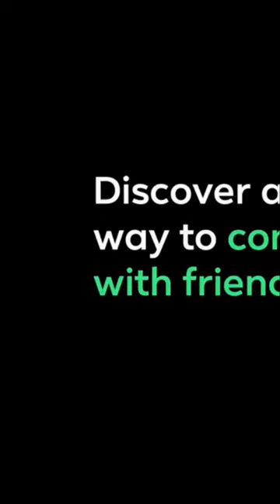New Messenger Video Call Games Update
Messenger Video Calls Get 14 New and Free Games:

Meta, the parent company of Facebook, has launched an exciting new feature within Messenger video calls that allows users to play games with their friends while chatting face to face. With 14 free-to-play games already in the library, including Exploding Kittens, Mini Golf FRVR, and Words with Friends, users no longer need to download or install anything to enjoy a quick session of fun with friends. Let's take a closer look at the details and what it means for Messenger users.

An Accessible Gaming Experience:

The best part of the new Messenger video call gaming feature is how accessible it is for Facebook users. To initiate the game, users only need to start a video call with one or multiple friends, tap the group mode button in the center, select the Play icon, and then select a game in the library presented to them. This ease of access means that the feature can be used by a wide variety of people and will hopefully encourage more developers to create games that can be integrated with Messenger.

Bringing Real Mobile Games to Messenger:

In 2018, Facebook launched an AR games feature in Messenger that allowed users to play games like Don’t Smile with up to six friends. However, this new feature brings in real mobile games that are already successful beyond Messenger, making it more enjoyable for users to play their favorite games with friends. Users can now play popular mobile games like Words with Friends and Exploding Kittens with their friends on Messenger without any extra hassle.

Games on Multiple Platforms:

The new set of games within Messenger video calls is available for users on iOS, Android, and web browsers, which means it's accessible to a vast audience. Currently, there are 14 games in the library, but developers are encouraged to reach out to Facebook Gaming to add their games to the list. This feature could be a great way for developers to gain visibility for their games and reach a wider audience.

Conclusion:

Overall, the Messenger video call gaming feature is a great addition to the Messenger platform. It is easy to use and allows for an accessible and enjoyable gaming experience with friends. This feature could encourage more users to join Messenger and could even be a useful tool for businesses that want to host virtual game events for their customers or employees.

If you’re a parent or guardian looking to get your kid a new phone, look no further! Clean Phone allows you to manage your kid’s phone from anywhere. It offers you complete parental control and tons of amazing features. You can easily pick and choose which apps and games your child can use! It supports complete phone monitoring, including phone call and SMS usage. You can even control how long and how often your kids can use apps or the internet. You can also check and manage their call logs, SMS logs and screen time. Over 1000 parents have mental peace because of clean phone.